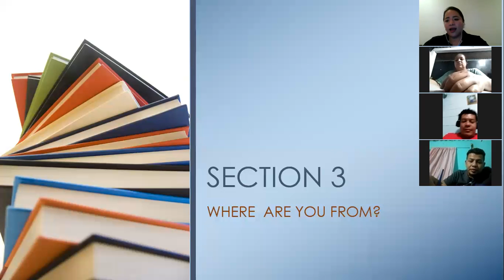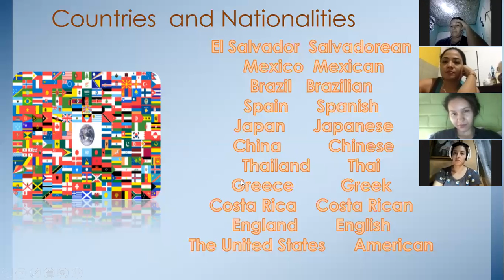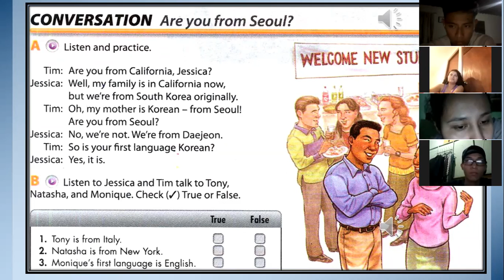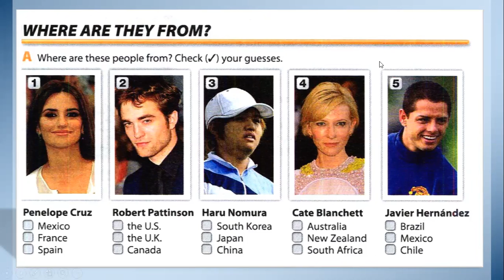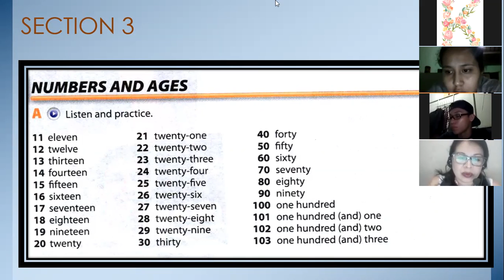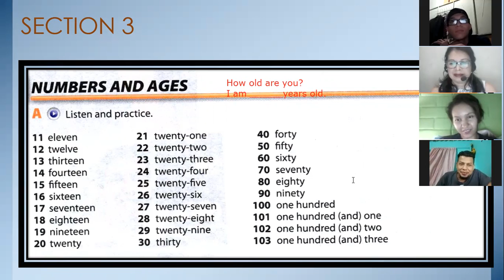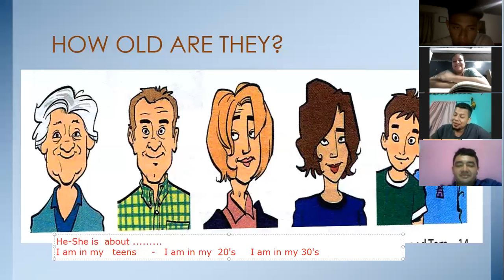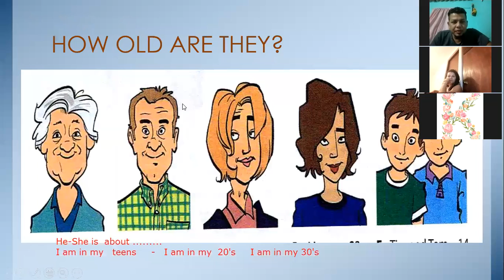Ingles Corporativo- Countries , nationalities and numbers